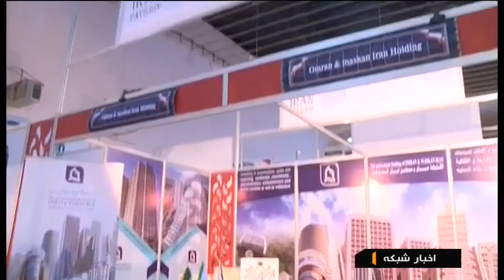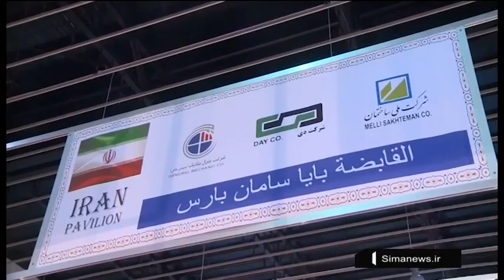Iran Participated in 60th Damascus international fair, Syria شركت ايران در نمايشگاه بين المللي دمشق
Some 54 well-known Iranian companies are taking part at the 60th Damascus International Fair, Iranian ambassador to Syria told IRNA.

Calling the running exhibition a good chance for Iranian companies, Javad Torkabadi جواد تورك آبادي said that participating in Rebuild Syria project is a good opportunity for major Iranian private sector companies, active in industrial, construction, and infrastructure sectors, to showcase their capabilities.

The 60th Damascus International Fair is being held in the Syrian capital on September 6-15. Some 1700 domestic and foreign companies from 48 countries are participating in the event. The fair has been held annually since 1954.

As Director General of Trade Promotion Organization (TPO) of Iran's Arabic-African Affairs Office Farzad Piltan announced that Iranian firms also plan to participate in Rebuild Syria Exhibition which is going to be held on October 2-6, 2018.

Iran can assist Syria in developing military equipment alongside efforts for the reconstruction process in the war-stricken country, Iranian officials say. Iran’s private sector has high enough capacities to help the Syrian people and government in the reconstruction process, they believe.

Iran 54 companies Participated in 60th Damascus international fair 2018, Syria
شركت هاي ايراني در نمايشگاه بين المللي دمشق سوريه